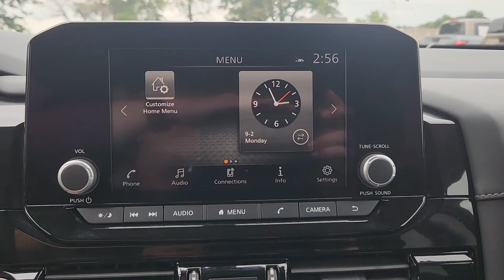2023 Nissan Pathfinder SV TX Granbury, Fort Worth, Weatherford, Stephenville, Burleson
Pre-Owned 2023 Nissan Pathfinder SV available at Granbury Nissan located in 4601 E US Hwy 377, Granbury, TX, 76049. Servicing the Granbury, Fort Worth, Weatherford, Stephenville, Burleson area.
Please mention the stock UN240504 when you contact the dealership for this vehicle.

Your next car could be the  2023  Nissan Pathfinder.  This versatile, 3-row Pathfinder delivers muscular capability and quiet comfort. Epic family road trips, towing, carpooling, and weekend drives are peaceful and relaxing in this can-do SUV. These are just some of the great options this vehicle comes with: Apple Carplay®/Android Auto®, Keyless Entry, Heated Mirrors, Satellite Radio, Steering Wheel Audio Controls, Aluminum Wheels, Heated Front Seat(s), 3rd Row Seat, Electronic Stability Control, Alarm. Feel the assurance of quiet capability in this Pathfinder. Treat yourself to a test drive today. Our staff will toss you the keys and give you an outstanding customer experience.